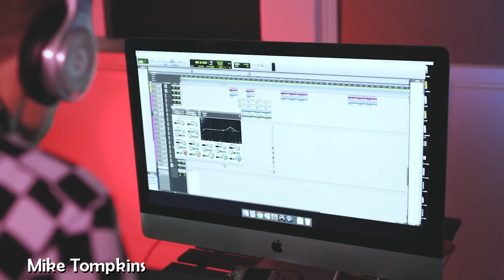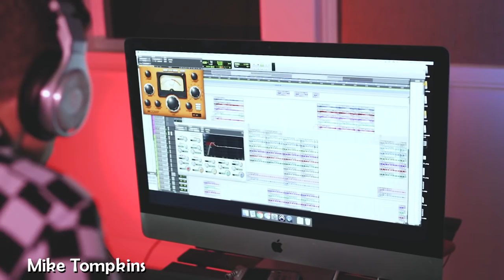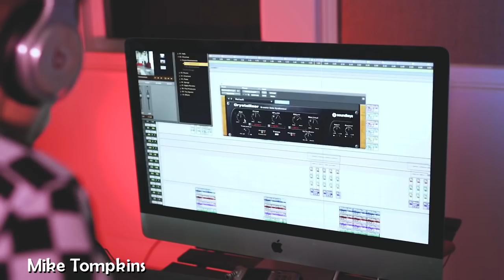Top 5 Covers of WHAT LOVERS DO - Maroon 5 ft. SZA